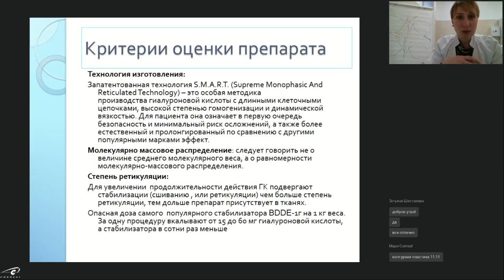От чего зависит время нахождения препарата в тканях?